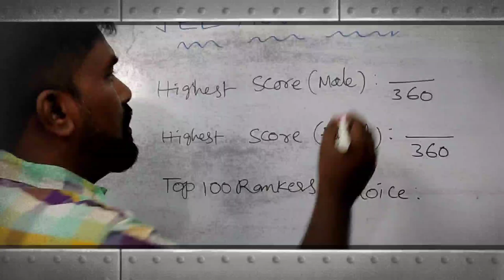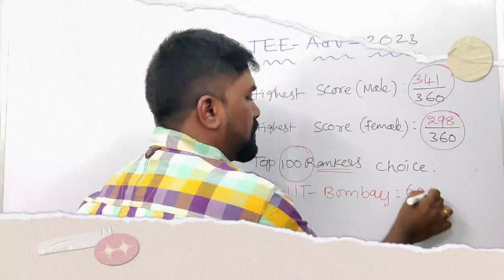IIT Not joined students,Jee Advanced 2024,Highest score in jee advanced 2023,PRASAD JEE MENTOR